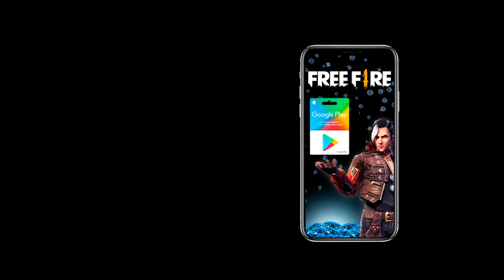BEN 10 - REAGINDO AO REDESIGNS/FAN ALIENS DO RAFAEL 10